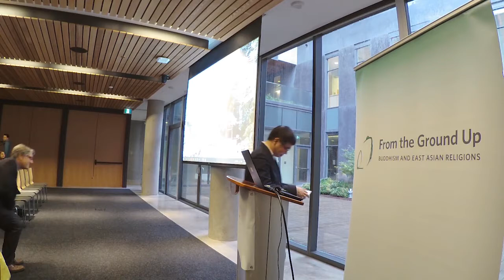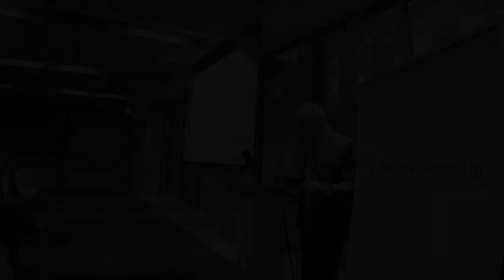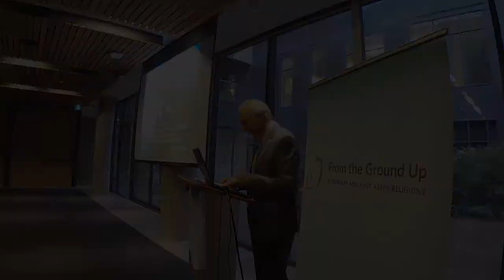UBC Tianzhu-Hurvitz Distinguished Lecture Series Launch 2019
The Tianzhu Global Network for the Study of Buddhist Cultures is pleased to present 2019 launch of the UBC Tianzhu-Hurvitz Distinguished Lecture Series. Introductions and tributes by:

* Dr. Jinhua Chen, Professor of UBC Department of Asian Studies, Co-Director of Tianzhu Global Network for the Study of Buddhist Cultures,
* Dr. Santa Ono, President and Vice Chancellor of UBC,
* Dr. Ross King, Professor and Head of UBC Department of Asian Studies,
* Dr. Sonja Arntzen, Professor Emerita of University of Toronto, Department of East Asian Studies, former student of Dr. Leon Hurvitz,
* Dr. Richard John Lynn, Professor Emeritus of University of Toronto, Department of East Asian Studies, former colleague of Dr. Leon Hurvitz, and
* Dr. Robert E. Buswell Jr., Distinguished Professor of Buddhist Studies, UCLA Department of Asian Languages and Cultures.

For more information about the UBC Tianzhu-Hurvitz Distinguished Lecture Series, please